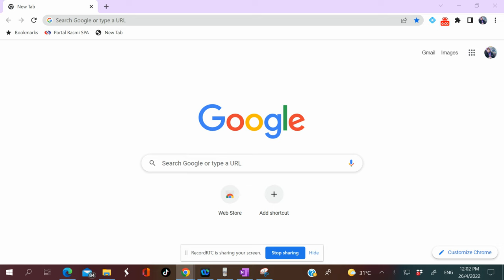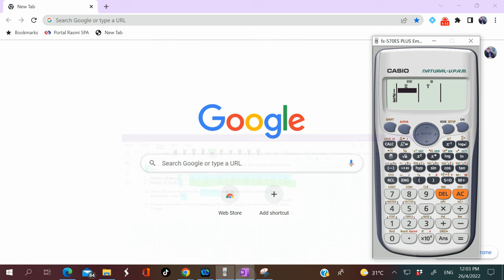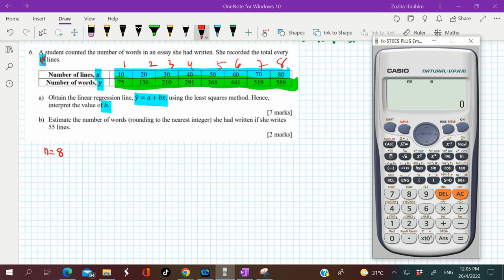KML EPISOD 4